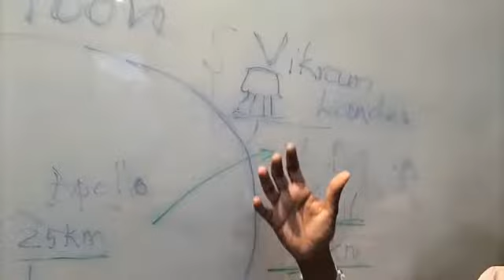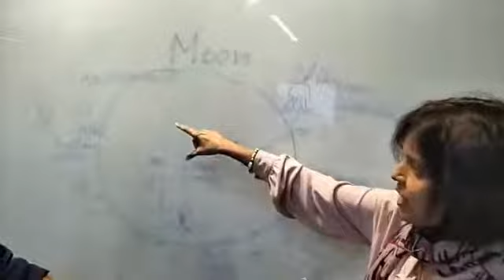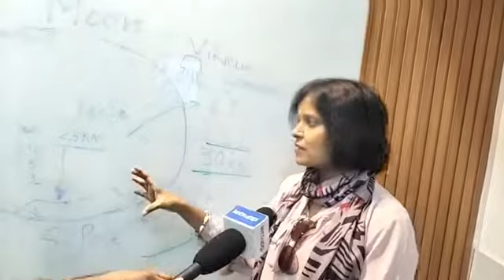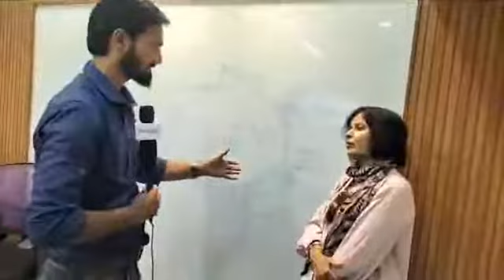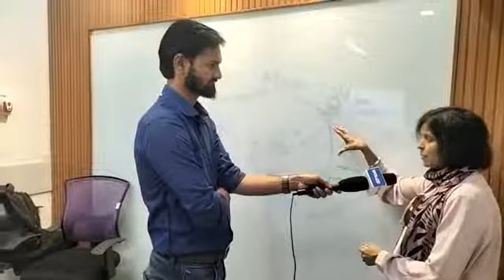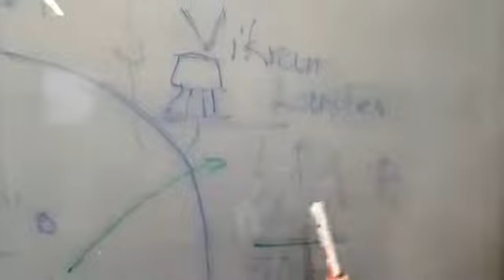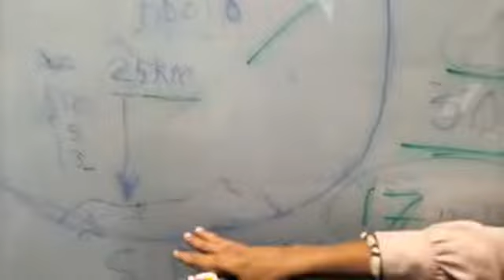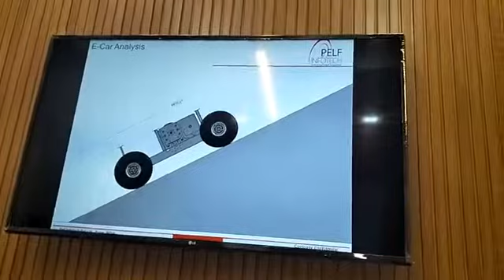LIVE : चांद्रयान -3 चंद्रावर लँडिंग कस होणार अन अडथळे काय? शास्त्रज्ञ लीना बोकील लाइव्ह...